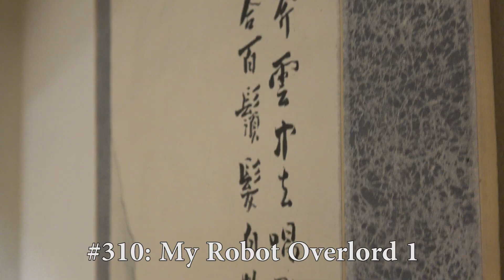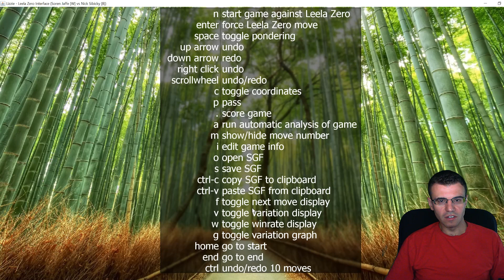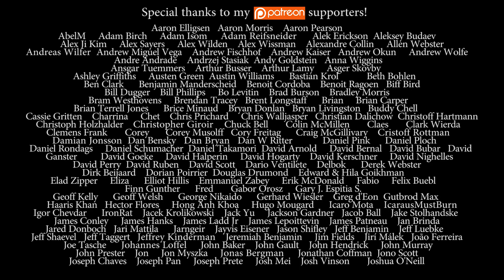Nick Sibicky Go Lecture #310 - My Robot Overlord 1